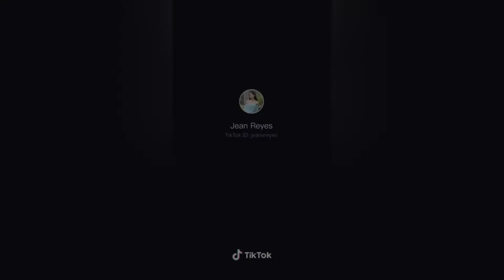Hindi kami DOTA challenge TIKTOK compilation